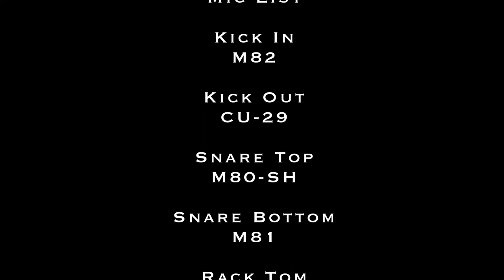Ikebe Shakedown - "The Last Stand" (TELEFUNKEN Live From The Lab)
Ikebe Shakedown performs "The Last Stand" live from TELEFUNKEN. To download the full multitrack audio files for this session, please

Ikebe Shakedown
11/19/2015

Produced by Alan Venitosh
Recorded & Mixed by Jake Subin
Filmed & Edited by James Duffy